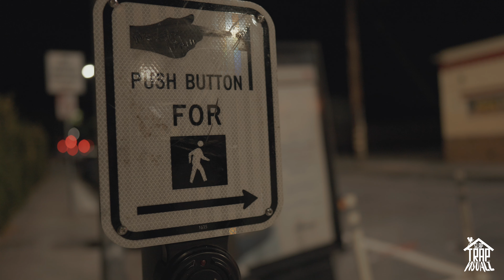EastySerg - AL CIEN (Official Music Video) shot by Slap Trap Visuals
or
shimo media performance